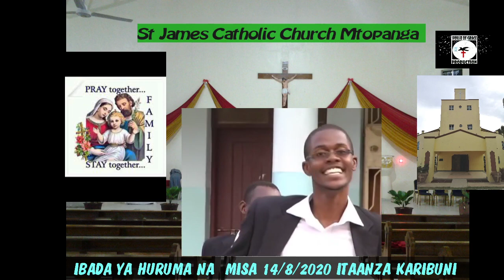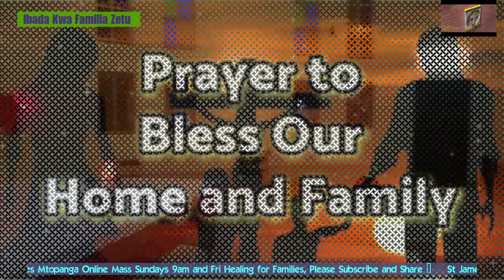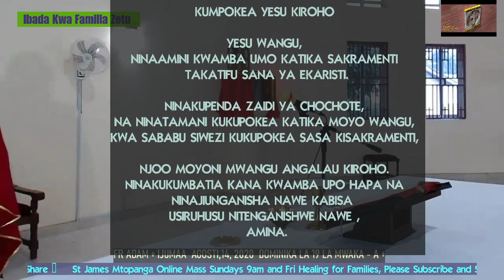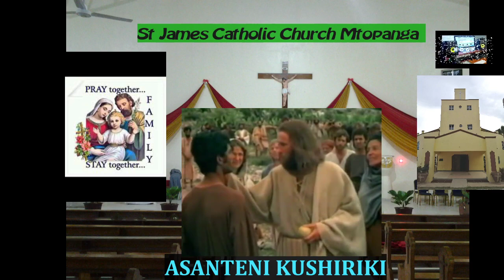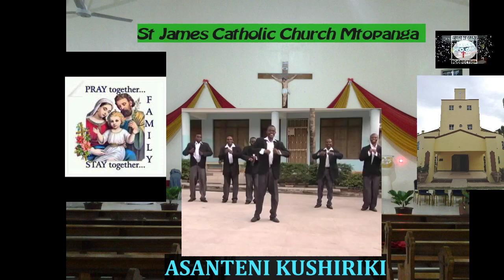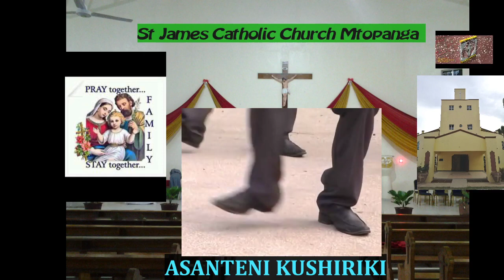St James Catholic Church Mtopanga,14th/8/2020 [IBADA NA MAOMBI YA FAMILIA ZETU. Fr Adam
Mtopanga House of Grace Productions in collaboration with St James Catholic Parish Mtopanga brings you IBADA NA MAOMBI YA FAMILIA ZETU .
{Kumbukumbu la Mtakatifu Maximilian Kolbe, Priest and  Martyr }
Welcome and be blessed as you watch this.